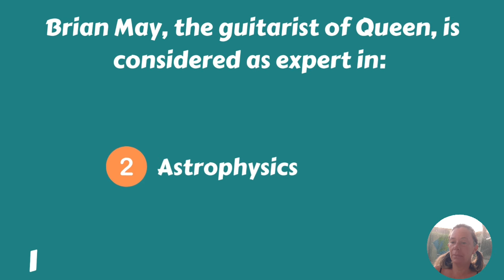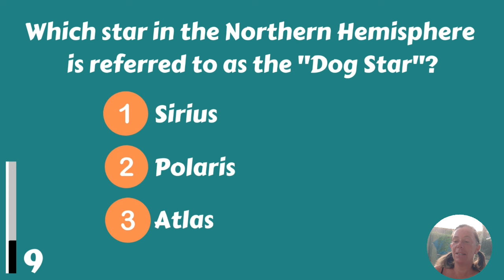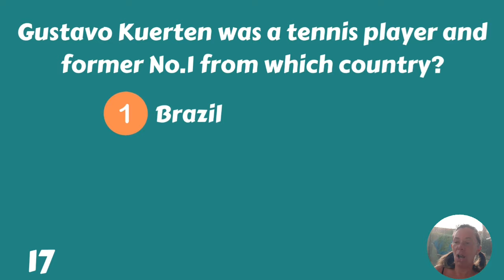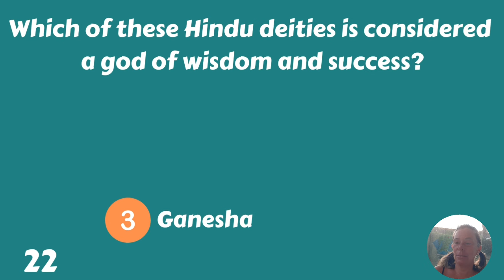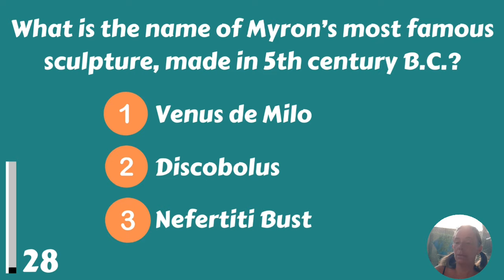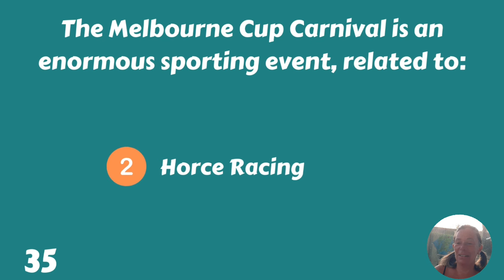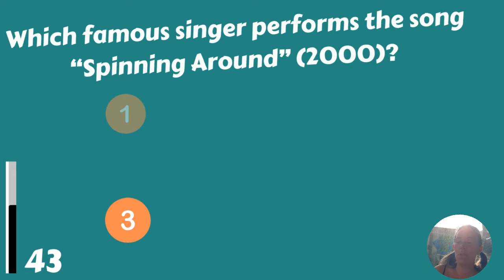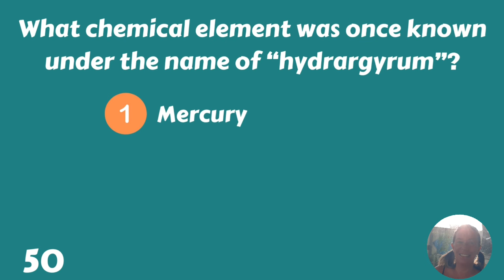Are Your Brain Cells Still Working Well? Test It!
Take your mental skills to the next level! Test your general knowledge and see if your brain cells are still working well! Please let us know your score in the comments!